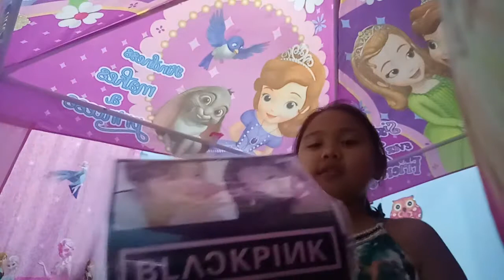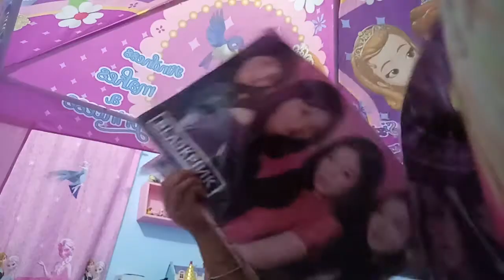All my blackpink collection